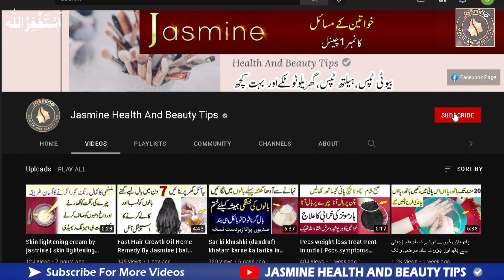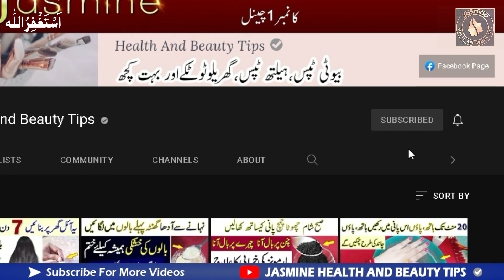maday ki tezabiat ka ilaj | tezabiat maiday ki jalan معدے کی جلن تیزابیت کا علاج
maday ki tezabiat ka ilaj. maday ki garmi ka ilaj. maiday ki tezabiat ka ilaj. maday ki jalan ka ilaj. maday ki tezabiat ka ilaj in urdu. maday ki tezabiat maday ki gas ka ilaj. pait ki gas ka ilaj. maiday ki tezabiat. maidy ki tezabiat ka ilaj. maida ki tezabiat ka ilaj in urdu. maiday ki garmi ka ilaj. maiday ki jalan ka ilaj. maday ki garmi ka ilaj in urdu. maday ki jalan ka fori ilaj. mede ki jalan ka ilaj. seene ki jalan ka ilaj. معدے کی تیزابیت کا علاج